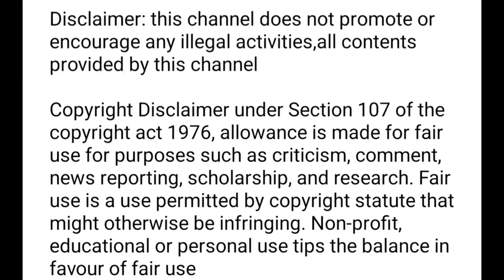whatsapp blue tick not showing in tamil / whatsapp blue tick / whatsapp read receipt / BT